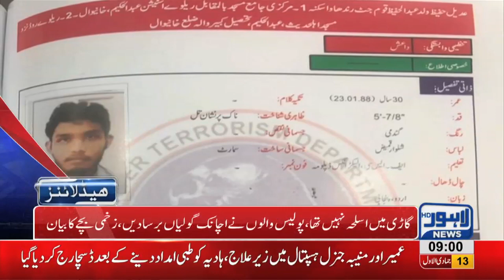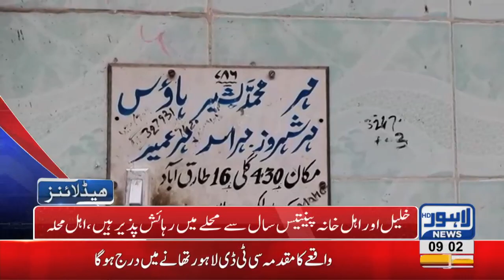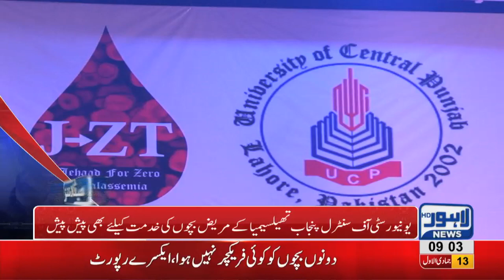09 AM Headlines Lahore News HD – 20th January 2019